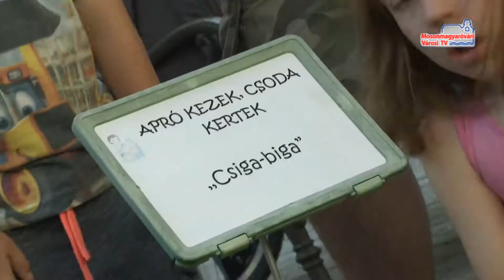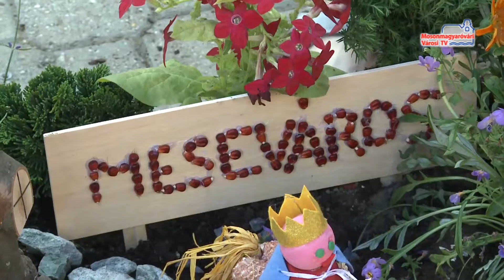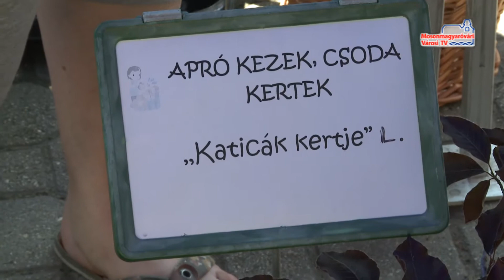Apró kezek, csodakertek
7 évvel ezelőtt indították útjára az Apró kezek, csodakertek elnevezésű rendezvényt, amely mára országos hírűvé vált. Idén pünkösd vasárnap várták a versenyző csapatokat a Magyar utcára.